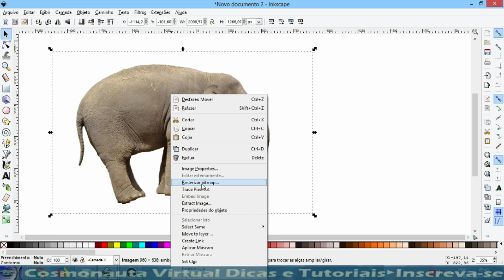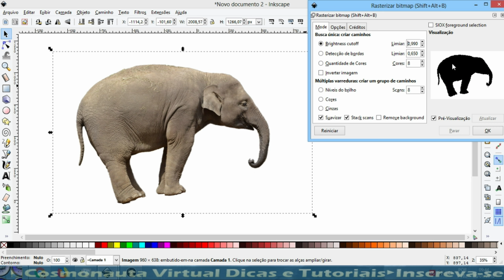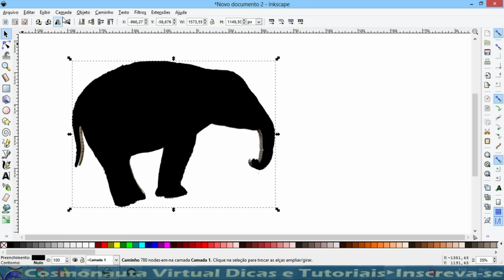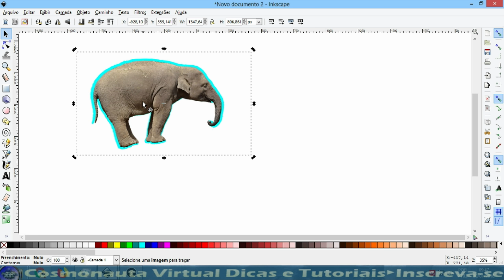Contornar Imagens no Inkscape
Nesse vídeo vamos aprender como contornar imagens no Inkscape. Adicione uma imagem em png sem o fundo e coloque o contorno de forma muito fácil, da cor que você desejar.

* Editor de Vídeos do Canal: Kdenlive / Lightworks
* Captura de Tela: OBS Studio
* Editor de Áudio: Audacity
* Arte e imagens: Inkscape / Gimp
* Introdução 2017: José Carlos Junior
* Música de Introdução: Eyes On You /Network 415 (Biblioteca do Youtube)
Créditos da Animação Chroma Key: GreenScreen Brasil